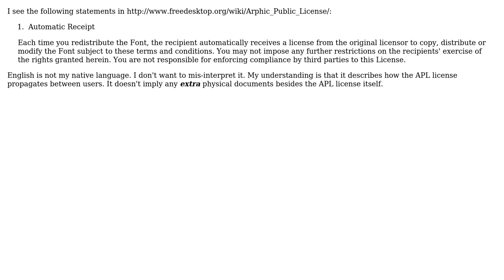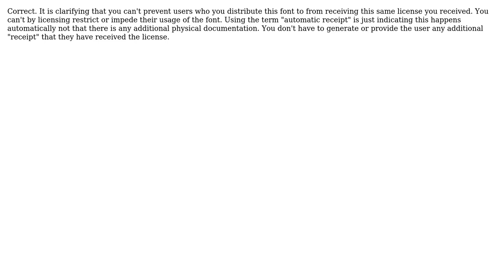Software Engineering: What does "Automatic Receipt" in license mean?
With thanks & praise to God, and with thanks to the many people who have made this project possible! | Content (except music & images) licensed under CC BY-SA | Music | Images & others | With thanks to user smwikipedia user setzamora user Gerald Davis and the Stack Exchange Network Trademarks are property of their respective owners. You are responsible for your own actions.